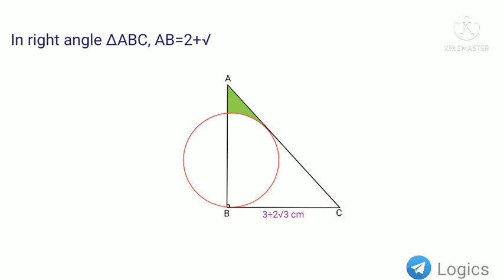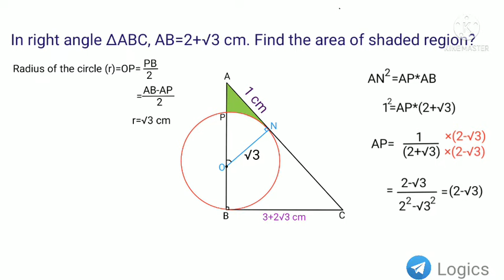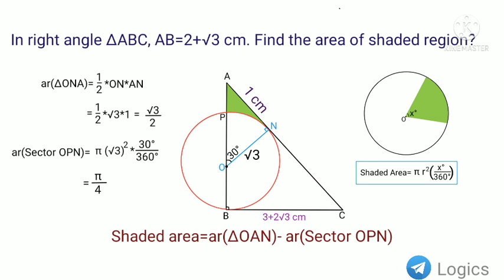shaded area 🔥| tricks and tips| geometry tricks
Concepts of tangents, area of the circular sector and relation between secant and tangent are discussed in this video.

Hii,
I am RK Mishra, welcomes you all at logicxonomy